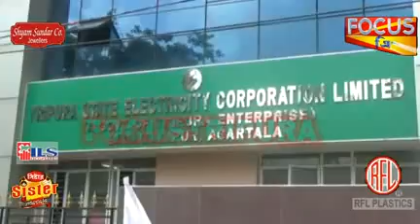রাজ্যজুড়ে লোডশেডিং দেওয়া বন্ধ করতে হবে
রাজ্যজুড়ে লোডশেডিং দেওয়া বন্ধ করতে হবে। শারদোত্সবের দিনগুলিতে নিরবিচ্ছিন্ন বিদ্যুত্ পরিষেবা দিতে হবে। লোডশেডিং বন্ধ করার এই দাবিতে বৃহস্পতিবার রাজধানীর ভূতরিয়া বিদ্যুৎ দপ্তরে এস এফ আই বিক্ষোভ প্রদর্শন করে।